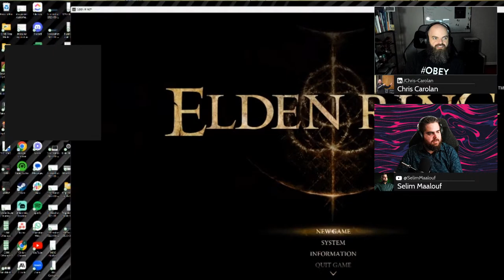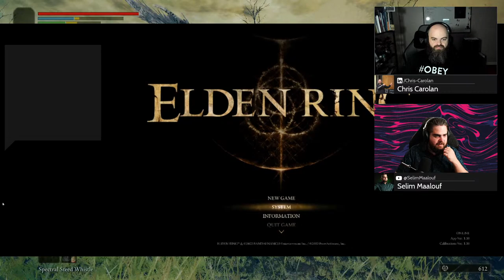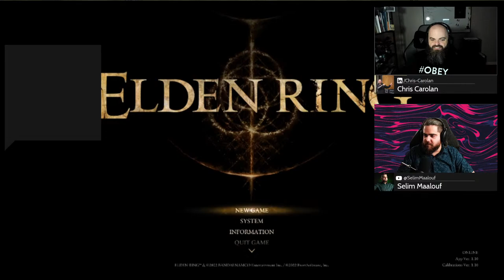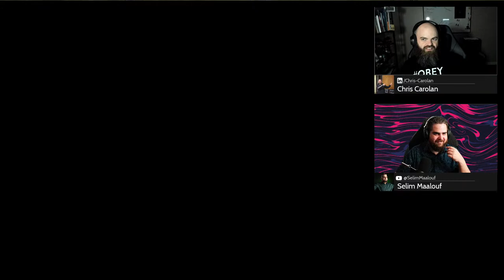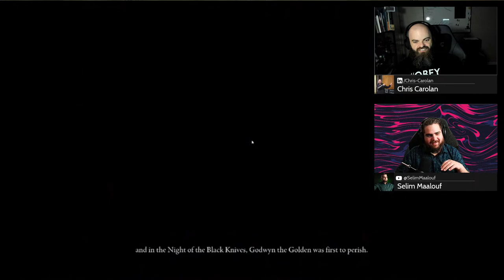Backseat Gaming (Feat. Chris Carolan) - Playing Elden Ring